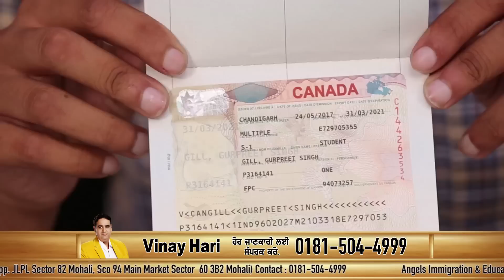Reasons of Canada Visa Refusal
Vinay Hari is education consultant providing admission and visa services to Indian students.